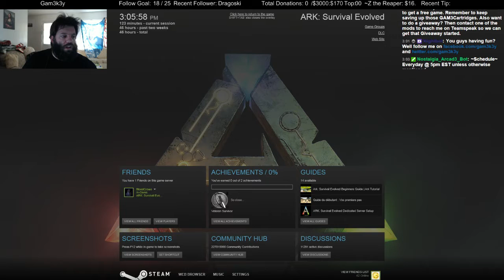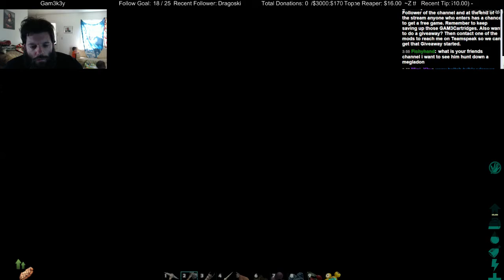2nd 24 hour ARK Stream Madness Part 3 - 2 / 6